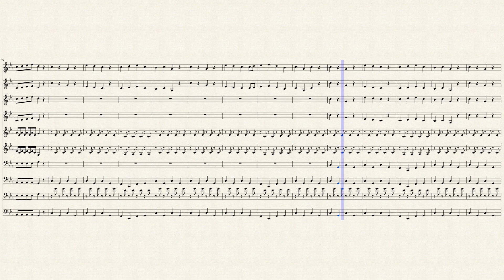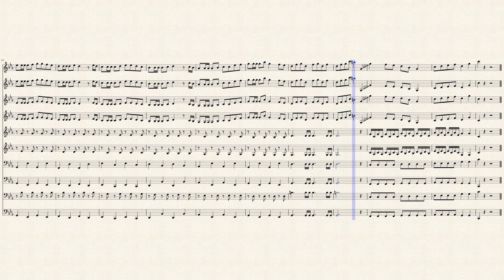Kirby Medley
Thank you for sticking with me through upload droughts. Speaking of which, I will most likely not be uploading in a while due to upcoming projects in the works that deserve a ton of time an effort. Just so you can know what to expect, I'm currently working on a massive Super Mario Galaxy Medley with the full orchestra, all instruments in the band and a full choir. I'm also writing a band arrangement of "The Ballad of Billy the Kid" that I hope we might actually play at some point in band class.